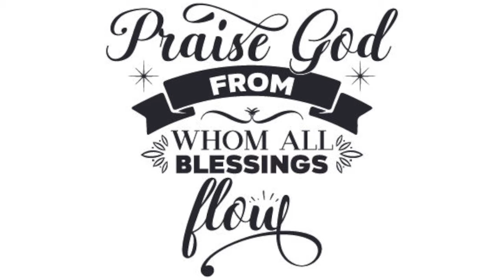22.07.17 What Goes Around Comes Around [FULL SERVICE]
Job 29:21-25

21 “People listened to me expectantly, waiting in silence for my counsel.
22 After I had spoken, they spoke no more; my words fell gently on their ears.
23 They waited for me as for showers and drank in my words as the spring rain.
24 When I smiled at them, they scarcely believed it; the light of my face was precious to them.
25 I chose the way for them and sat as their chief; I dwelt as a king among his troops; I was like one who comforts mourners.

Job 4:1-6

1 Then Eliphaz the Temanite replied:
2 “If someone ventures a word with you, will you be impatient? But who can keep from speaking?
3 Think how you have instructed many, how you have strengthened feeble hands.
4 Your words have supported those who stumbled; you have strengthened faltering knees.
5 But now trouble comes to you, and you are discouraged; it strikes you, and you are dismayed.
6 Should not your piety be your confidence and your blameless ways your hope?